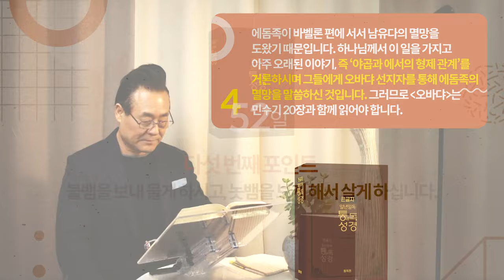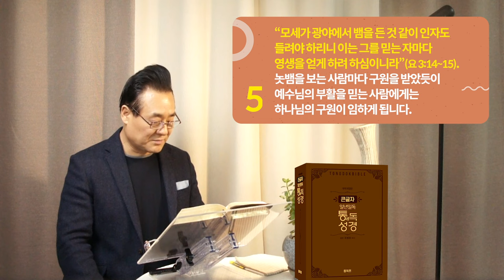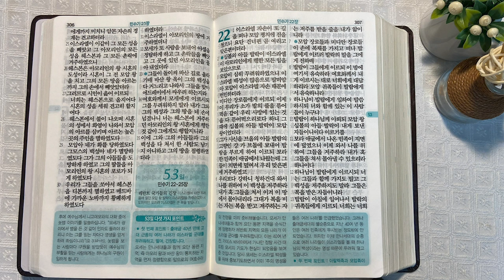역사순 통독성경 52일 | 민수기 20장과 오바댜서는 묶어서 함께 읽어야 합니다 | 민수기 20~21장 | 세계적인 신학자 통박사 조병호의 성경통독